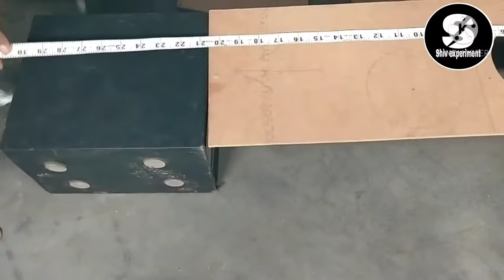2.1 home theatre se 3.1 tower speaker banaye....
doston aaj ham is video mein 2.1 home theatre se 3.1 tower speaker banana sikhaenge doston hamari video acchi lage to subscribe jarur karna like karna aur share karna. agar doston acchi Na lage to dislike kar dena lekin comment mein yah jarur likhna ki aapane dislike kyon Kiya..